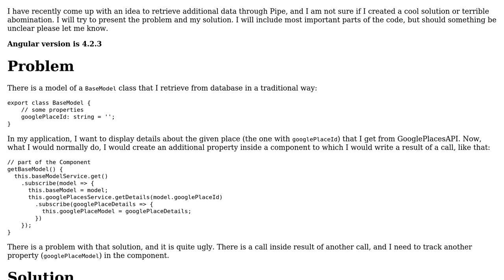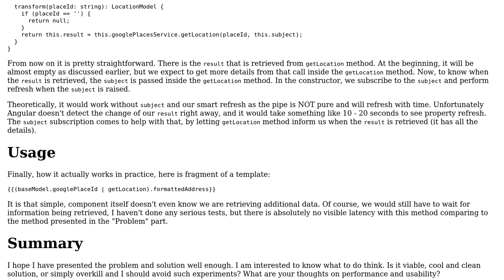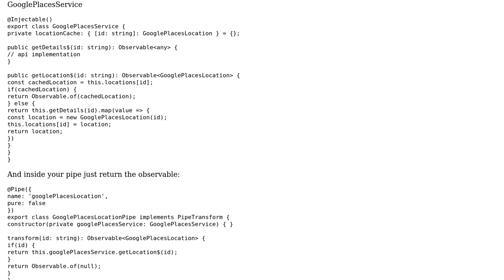Code Review: Angular retrieve data through Pipe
With thanks & praise to God, and with thanks to the many people who have made this project possible! You are responsible for your own actions.